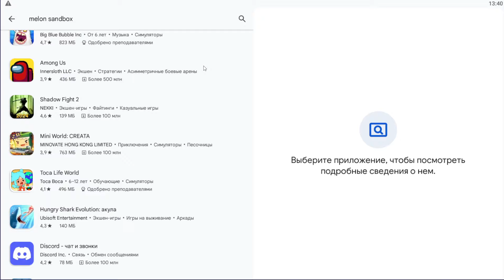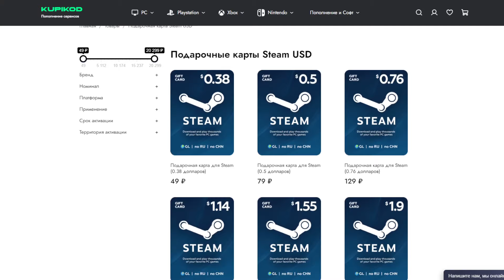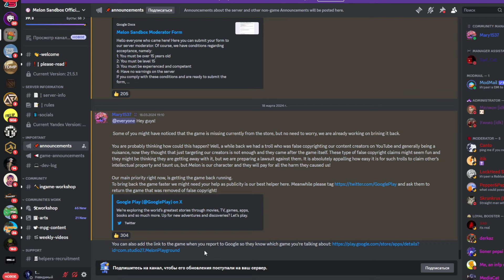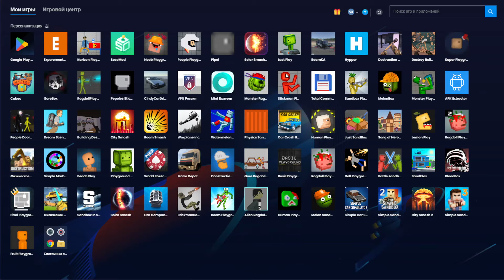КУДА ПРОПАЛ МЕЛОН СЭНДБОКС ИЗ ГУГЛ ПЛЕЯ? MELON SANDBOX